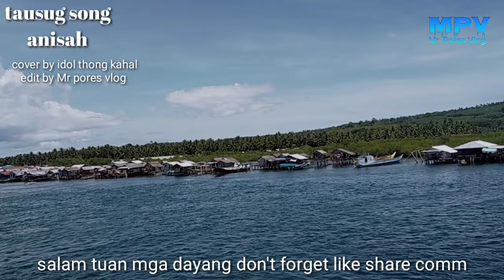tausug song anisah